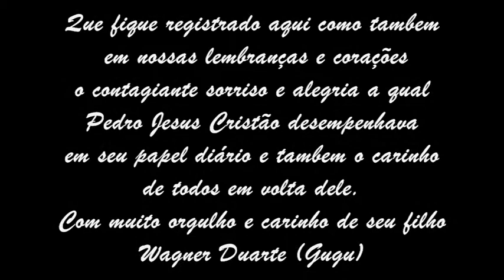Aniversário Pedro Jesus Cristão 24/05/1995 Parte Final PJC by djgummer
PJC Continuação do video Aniversário Pedro Jesus Cristão em 24/05/1995 parte 02.
Recordação do Aniversário Pedro Jesus Cristão 24/05/1995, Homenagem de seu filho Wagner (Gugu).
Observação este video representa a parte final do video do Aniversário pois o video inteiro não seria possível postar no momento, pois minha conta atual no Youtube só me permite postar videos com duração máxima de 15 minutos, então divide o video em 2 partes para seguir normas de envio do Youtube.

Aqui prestigio meu pai Pedro Jesus Cristão em seu aniversário de 24/05/1995 completando seus 66 anos ao lado da familia, filhos e amigos, com enorme carinho que venho postar este video e relembrar bons momentos aos quais presenciamos em video, não se trata de riqueza ou festa muito chique mas sim de uma festa animada a qual ficou em minha lembrança e pude contar com a chance de rever este momento graças a minha vizinha Sandra que realizou a filmagem e a minha irmã Walkyria Duarte Andrade a qual guardou estas filmagens e me repassou para que eu pudesse eternizar este momento em qual todos nós passamos ao lado de meu pai, deixo aqui em escritas o meu carinho, atenção e dedicação a este homem que me ensinou tudo o que sei e me tornou o homem que sou hoje, a ele sou grato meus estudos, atenção hospitalar, carinho de pai, por ter me ensinado mecânica, elétrica de autos e residências e muitas outras coisas, tambem de ser correto com tudo e todos, honrrar o nome e a família que tenho, a você pai quero lhe dizer Te Amo e agradeço por tudo que me proporcionou, por nunca me desapontar ou abandonar, receba do seu filho querido uma das provas de seu amor e reconheça que este video mesmo sendo simples guarda boas lembranças do que fomos, somos e seremos sempre, unidos !!!
Com todo carinho e dedicação de seu filho Wagner Duarte Andrade (Gugu) DJGummer
A lembrança e recordação tambem é um presente aos seus demais filhos:
Rosângela, Rosemary, Branca e Fernando aos quais deixo meu forte abraço e carinho por tambem e de alguma forma fazer parte de suas vidas meus irmãos.
Tags usadas para este video: Pedro Jesus Cristão, Aniversário de Pedro Jesus Cristão, aniversário 24/05/2012, Pai do DJGummer, Gugu, Wagner Duarte Andrade, Pedro, Pedro Jesus, Pedro Jesus Cristão, Pedro Cristão, Aniversário, 66 anos, Maria Nilza Duarte Andrade, Maria Nilza Duarte Cristão